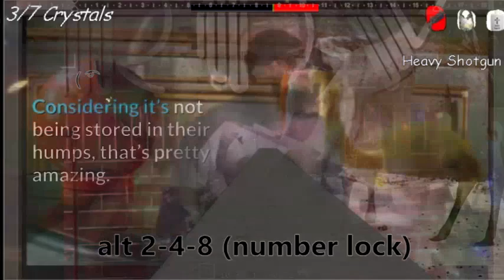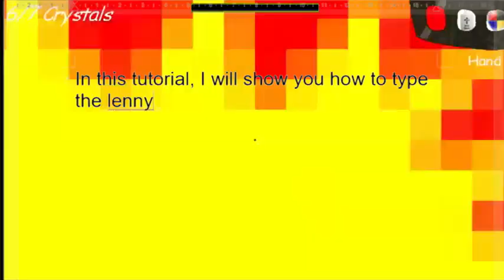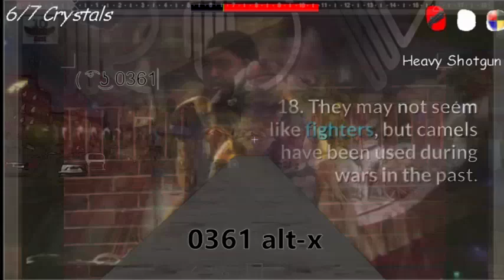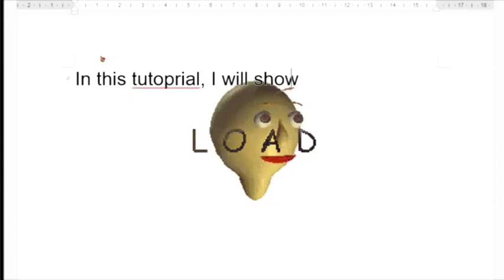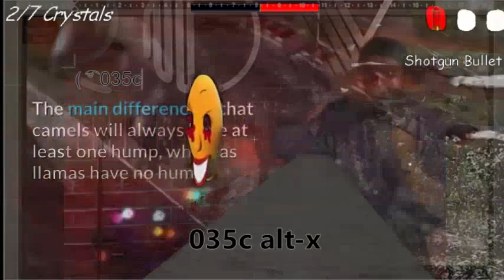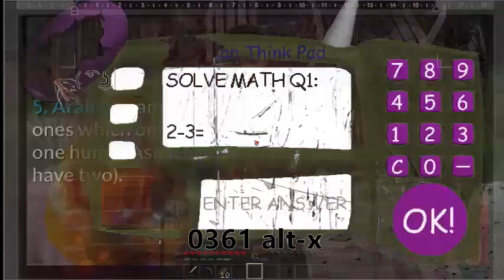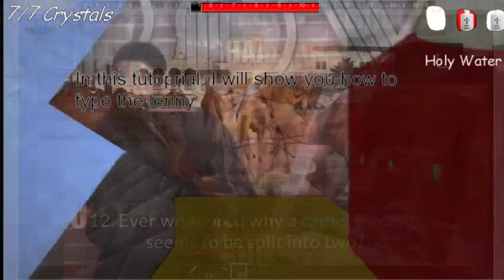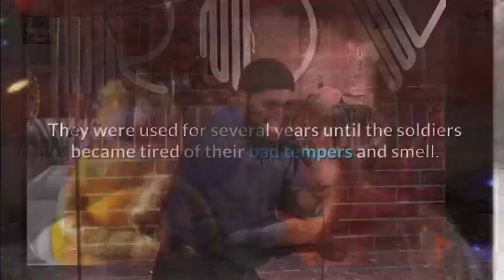gerald (popato 2)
jumpscare at idk lol